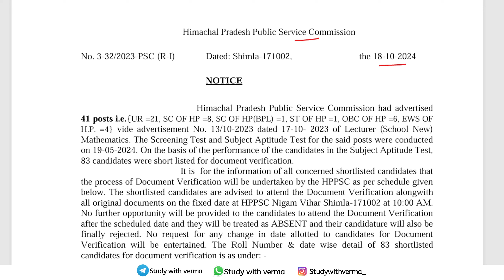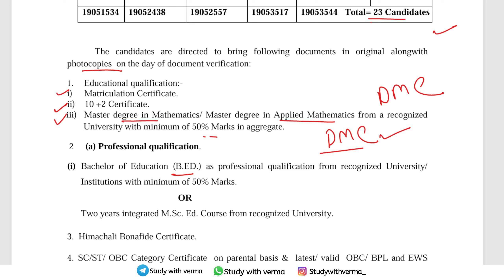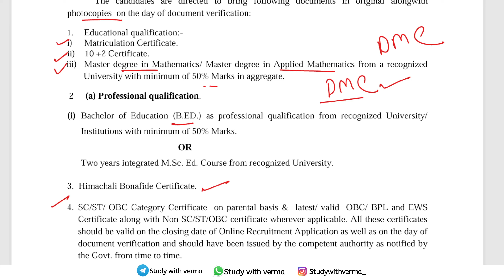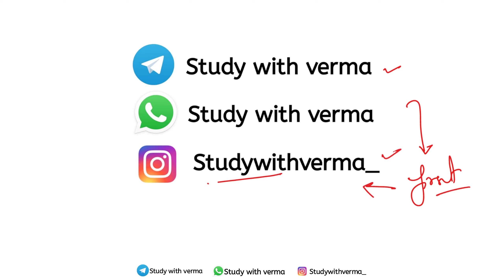HPPSC PGT MATHEMATICS DOCUMENT VERIFICATION Schedule!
HPPSC PGT MATHEMATICS DV SCHEDULE